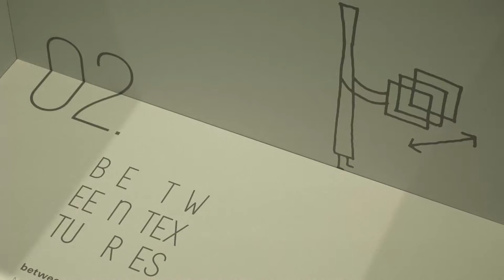Oki Sato of Studio nendo and Caesarstone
Caesarstone collaborates with nendo for a major new commission for Design Museum Holon, as part of the Japanese studio's first retrospective Museum exhibition.

As the centrepiece of the recently opened nendo: the space in between exhibition at Design Museum Holon, leading quartz manufacturer Caesarstone and renowned Japanese design studio nendo unveiled 'in the shade', a new commission that will remain part of the Museum's permanent collection.

Presented in the external courtyard and inspired by the strong effects of light and shadow in Israel, in the shade is constructed using a collection of 5 free-standing sheets of glass coloured by Glas Italia, supported by Caesarstone pedestals. Resembling the look of natural stone, the pedestals are created using a variety of Caesarstone designs in different tonalities, whilst the glass sheets embody the overall colour palette of the exhibition.

Appearing to divide light and shadow, the unison of the quartz along with the positioning of the glass evoke the feeling of being "outdoors" when looking from one side and "indoors" when looking through to the other side.